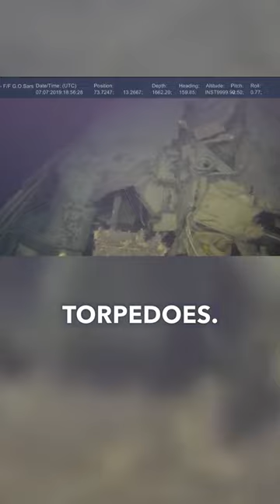Deep SECRET: Radiation in Soviet Submarine Intrigues Norway after 30 years.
Norway detects radiation leak from sunken Soviet submarine. The Komsomolets, sunk 30 years ago, reveals serious damage, with an 800,000-fold increase in normal radiation levels. Coincidentally, another Russian submarine caught fire recently. K-278's reactor shut down before the sinking. Survivors were rescued by Soviet ships. The incident sparks curiosity about nuclear dangers and underwater safety. Clickable titles explore mystery and surprise. Keywords include submarine, radiation, Norway, shipwreck, mystery, curiosity and nuclear safety.